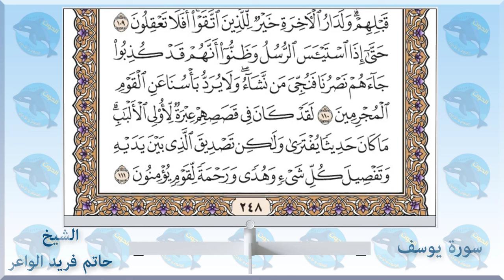012 سورة يوسف - الشيخ حاتم فريد الواعر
الاستاذ احمد الحوت استاذ العلوم والاحياء يقدم 👇👇
سورة يوسف - الشيخ_حاتم_فريد الواعر
امام مسجد